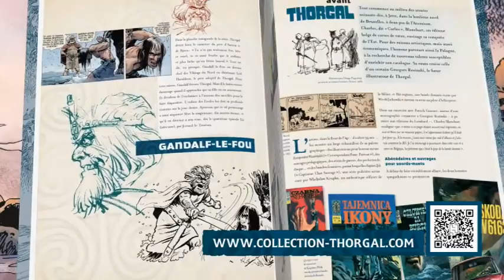Eric Diseur - Voix Off - Spot TV Thorgal (Hachette Collections)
Voix off grave dynamique et ton promo dans cette pub TV présentant la collection Thorgal sortie chez Hachette Collections.
Voix off pour pub TV Hachette Collections.